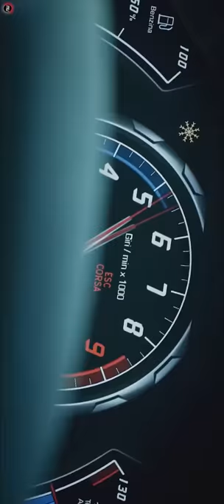Mahmut Orhan & Colonel Bagshot - 6 Days (UnOfficial Video)